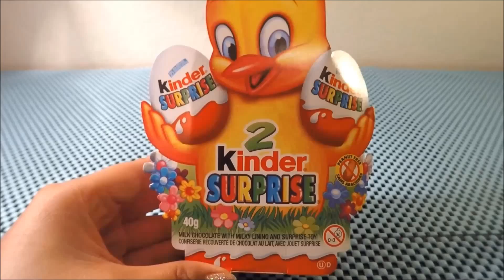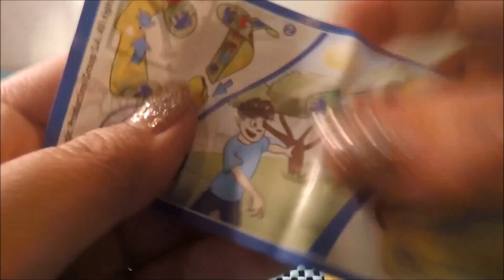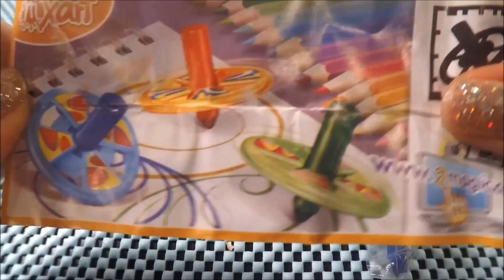Kinder Easter Chick Surprise Egg 2 Pack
Hello, I am opening a Easter Surprise Egg Pack which came in a cute Chick package and contained 2 eggs.